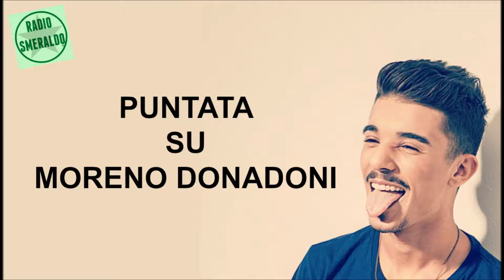Moreno Donadoni - SPECIALE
Biografia, singoli e molto altro!